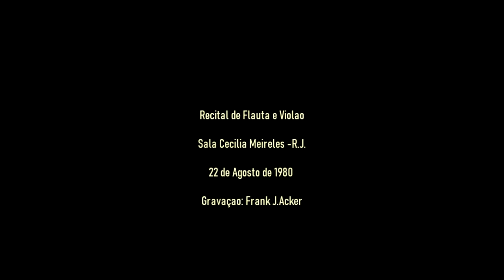Sérgio Vasconcelos-Corrêa: Desafio - Duo Norton Morozowicz/Sergio Abreu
Concerto gravado na Sala Cecilia Meireles, Rio de Janeiro dia 22 de agosto de 1980.